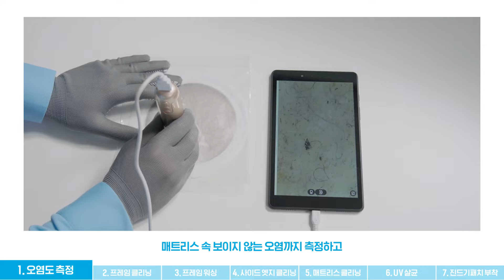[코웨이 슬립케어 매트리스] 코웨이 매트리스 케어서비스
4개월마다 전문적인 케어로
매일쓰는 매트리스도 늘 새 침대처럼

지금, 코웨이 슬립케어 매트리스만의
전문케어 서비스를 경험해보세요